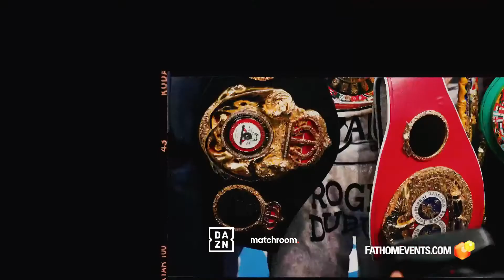UFC x Paragon Theaters | Fight Showings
See you at the fights.

Taylor vs Serrano and Canelo vs Bivol fights showing at our Fredericksberg, VA and Naples, FL locations.

Head to paragontheaters.com to learn more.